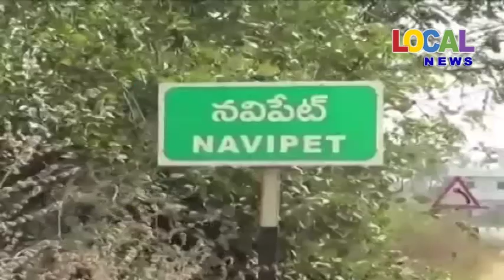నవీపేట్ మండల కేంద్రంలో స్వచ్ఛందంగా వ్యాపార సముదాయాలు మూసివేత ఆర్టీసీ కార్మికులకు తమ పూర్తి సంపూర్ణ మ